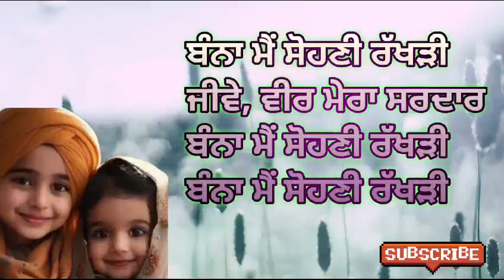ਜੀਵੇ ਵੀਰ ਮੇਰਾ ਸਰਦਾਰ।।ਲੋਕਗੀਤ।।ਭੈਣ ਭਰਾ।।lokgeet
Emotional Punjabi lok Geet, folk song, Punjabigeet, Punjab gidha,bhangra,puratan virsa,ghoria,suhag ਲੋਕ ਗੀਤ,,ਪੰਜਾਬੀ ਲੋਕ ਗੀਤ,,ਲੰਬੀ ਹੇਕ ...

Suhag, viah de geet, ghodi, tappe, sithniyan, boliyan, Punjabi boliyan, Lok boliyan, munde de viah de geet, kudi de viah de geet, gurmeet bawa, glori bawa, Lachi bawa, Surinder kaur, Lehnda punjab, Lahore, Lok geet, folk song,